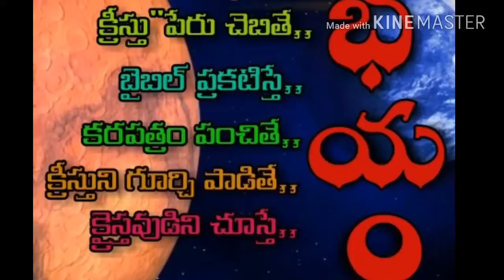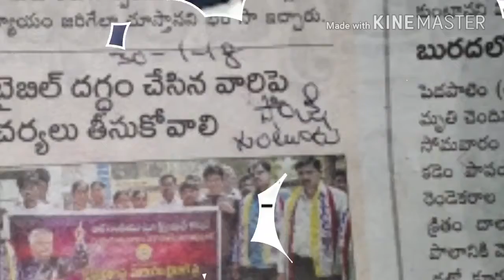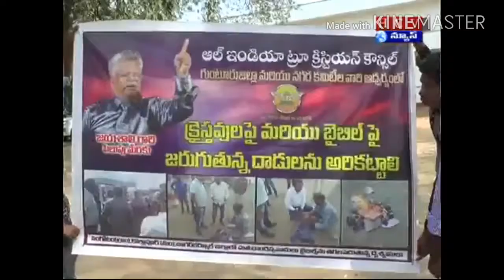బైబిల్స్ తగులబెట్టిన వారిపై గుంటూరు జిల్లా వ్యాప్తంగా కేసులు